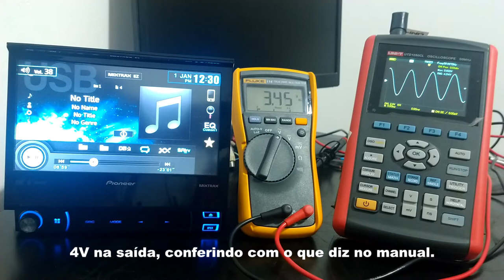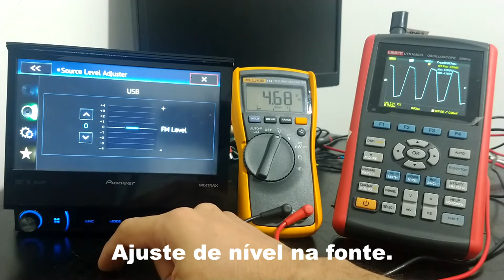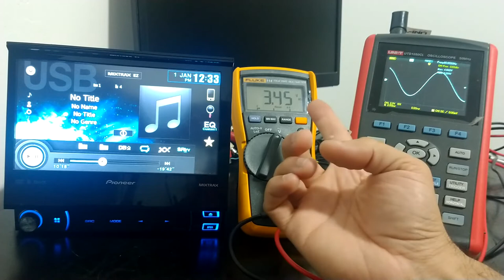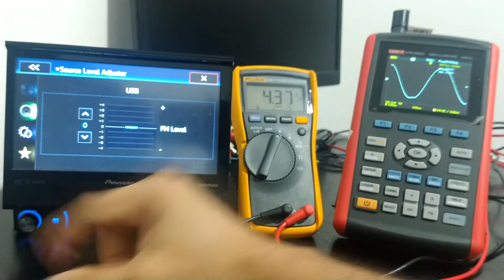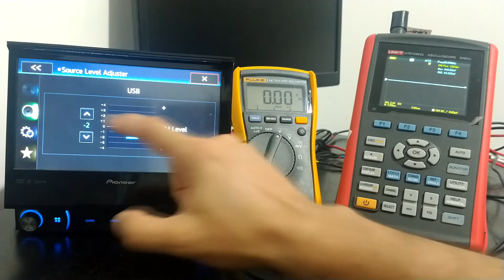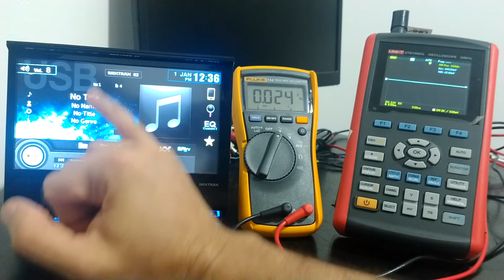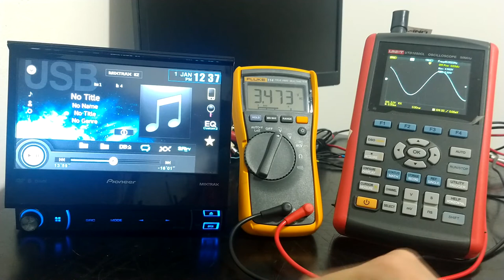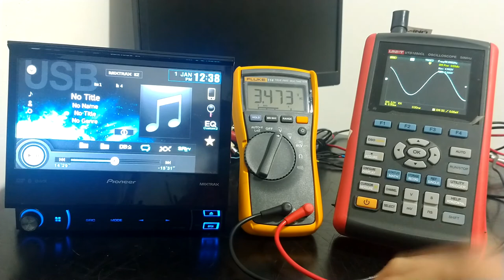DVD Player Pioneer AVH-X7500BT Saída RCA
Analise completa do DVD Player Pioneer AVH-X7500BT.

Saber a tensão de saída no RCA é importante.

Com esta informação na mão, você já parte para estrutura de ganho com meio caminho andado.

O que não pode ou não deveria, é a saída ter menos de 1V.
Escolha um player, se possível, com o mínimo de 2 V.